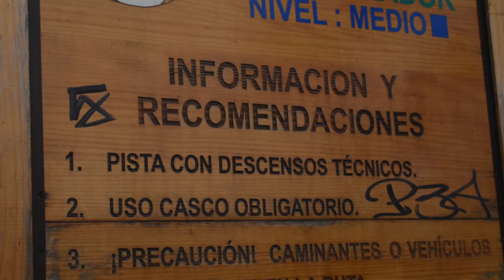Peregrinaje a las tres cruces - REALIDAD AUMENTADA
Hoy te presentamos la historia poco conocida sobre el Cerro que 'vigila' nuestra ciudad y la experiencia de nuestro equipo al subirlo.

¿Por qué hay tres cruces en la cima?